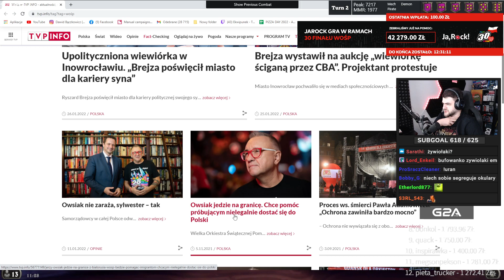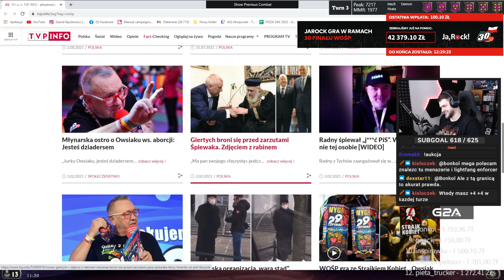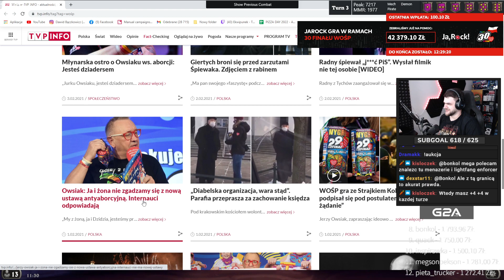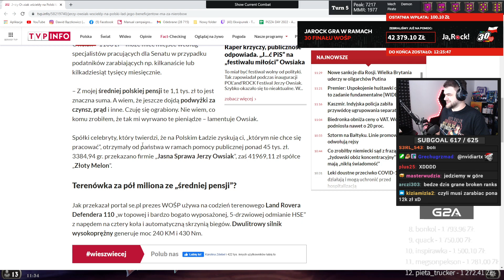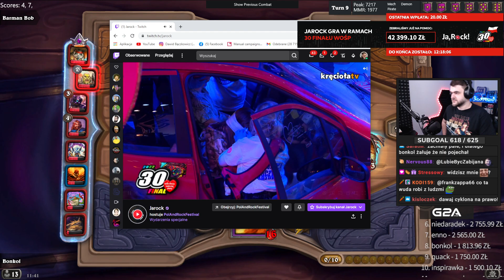Ta "MOC" jest potężna! - Hearthstone USTAWKA